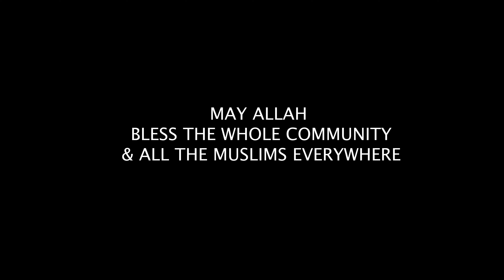Daar At Tawheed Wa Sunnah Eid Festivity 1444/2023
Alhamdulillah this was our day of festivities on the day of Eid. Please remember to support the purchase of our new Masjid